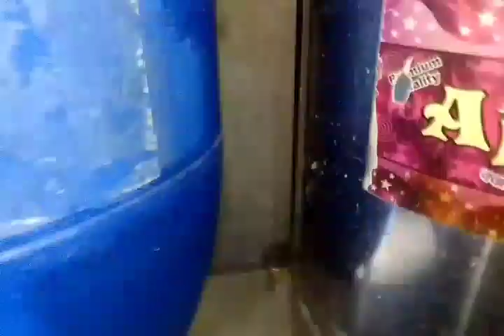आज का शुरुआत होता है जहरीला सांपों के साथ जब घर में निकला खतरनाक सांप बहुत ही ज्यादा जहरीला वीडियो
जब रात को 8:00 निकला घर के अंदर सांप किचन रूम में तो लोगों को उड़ा हो ऐसा जहरीला सांपों को देखकर हुए परेशान जब नजर आया आंखों के सामने देखिए खतरनाक वीडियो में